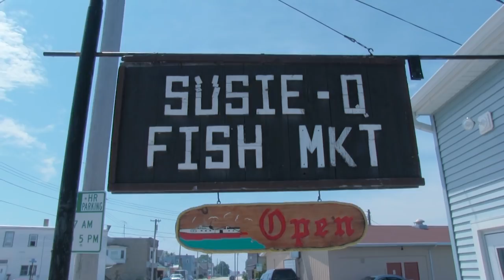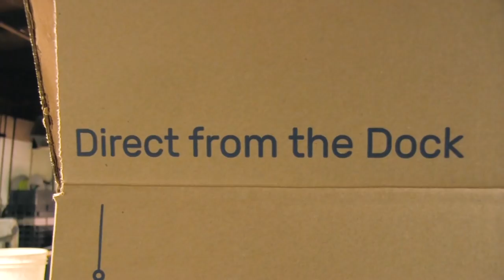Meet Your Fishermen: Two Rivers, Wisconsin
The charming town of Two Rivers once had the largest commercial fishing fleet on Lake Michigan. The LeClair family has been fishing from Two Rivers for five generations - over 130 years. Meet the chefs of Madison, Wisconsin, who are proud to source delicious, local fish and support their nearby fishing communities. Truly a sea to table story.

Interviewees:
Chef Derek Lee of Pizza Brutta
Chef Patrick McCormick of Oliver's Public House
Chef Adam Struebing of The Madison Club
Paul LeClair of Susie Q Fish Company
Titus Seilheimer of Wisconsin Sea Grant
Chef Tory Miller of Estrellon and Graze

Produced by:
Sea to Table
Madison Area Chef's Network